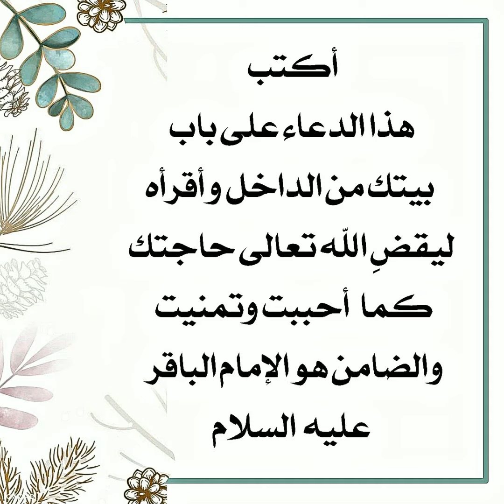أكتب هذا الدعاء على باب بيتك من الداخل وأقرأه لقضاء حاجتك الضامن الإمام الباقر عليه السلام